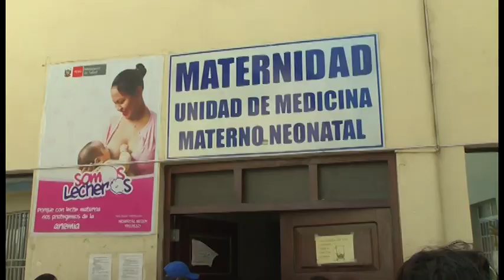Trujillo: Cuatro profesionales de salud del hospital Belén contrajeron TBC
El director del hospital Belén Juan Valladolid reiteró que el área de Neonatología continúa en crisis, debido a la falta de equipamiento.

Cuatro profesionales de salud del hospital Belén han sido contagiados con tuberculosis, debido al hacinamiento en el nosocomio, así lo informó el director Juan Valladolid.